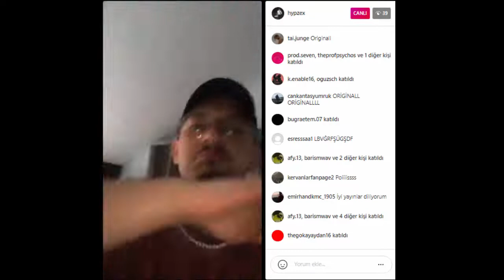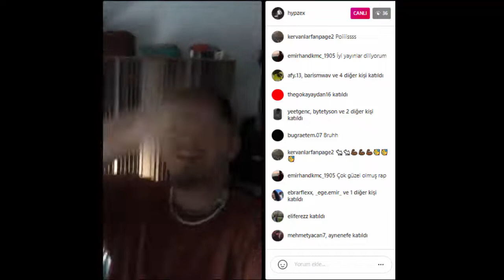HYPZEX & OZO & POİS - KOY A*INA